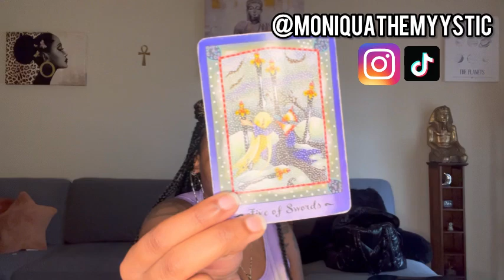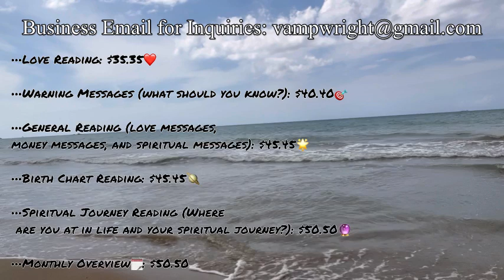SCORPIO♏️:They want you to follow, but you’re a LEADER🫵🏾